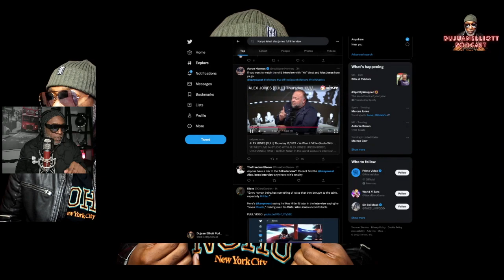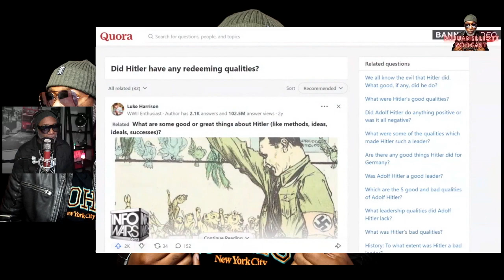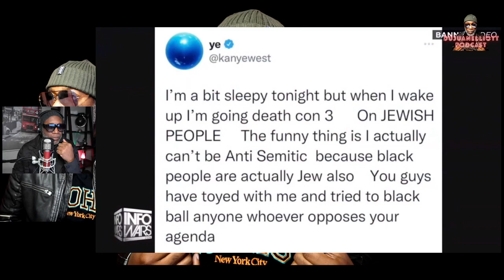Kanye West's Shocking Admission: "i Love Hitler!"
$dujuanelliottpodcast

Welcome to the DuJuan Elliott Podcast, where I tackle the tough issues facing our society today🎧

I bring years of experience to our ever changing modern society. Feminist ideology and corrupt politics has infiltrated our culture, from the workplace to the dating world and everyday life, and my aim is to provide a space for people to discuss and share their experiences. On my channel, I'm going to be diving deep into a variety of topics such as dating, politics and travel.

➡️ I offer a unique perspective on the challenges of modern society and provide practical advice and insights to help others navigate through the matrix. And also, my background in music brings a fresh perspective to celebrity news and culture.